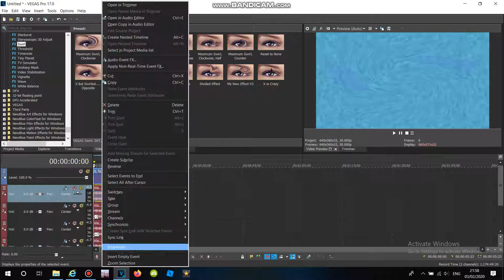(DREAM EFFECT REUPLOAD) How To Make Romance